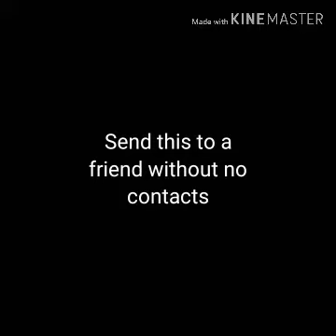"A Flirty Asmr" Send this to a friend without no contacts and find out if there now Blushing😏🥰💗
Not a test just a video!!!